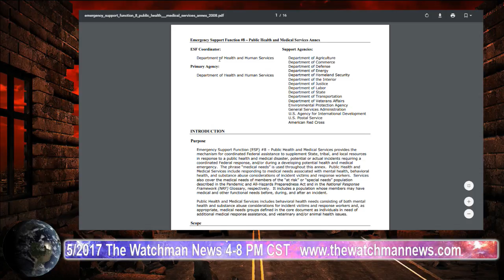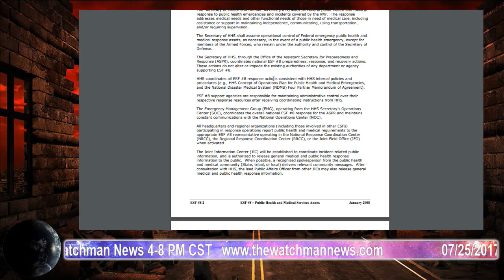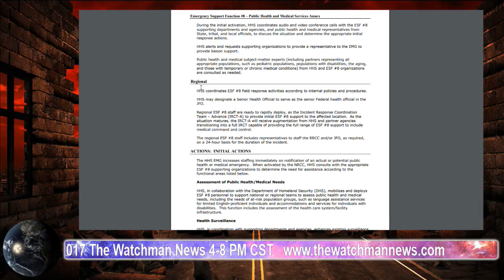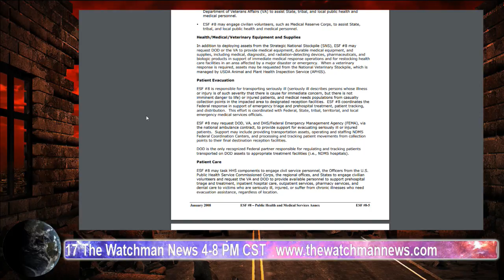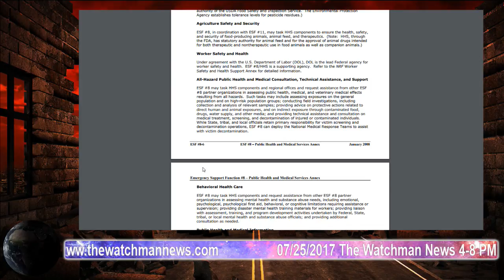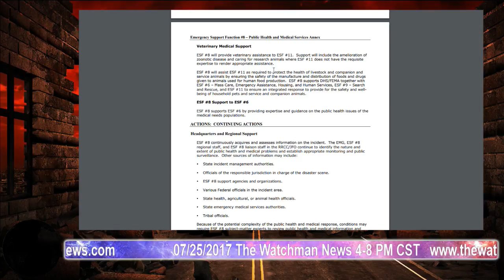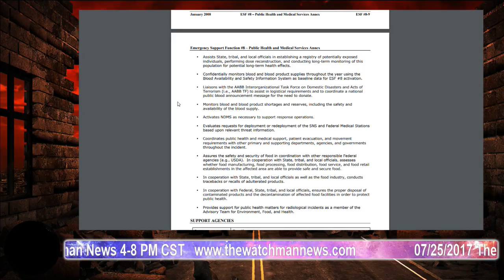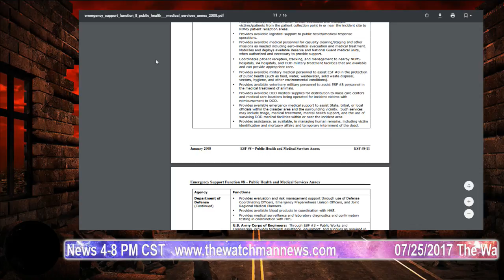The Watchman News 07/25/2017 Obamacare & Patriot Act are NOTHING - Youll Want to See ALL of This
You may have noticed the comments are disabled on our channel. That is because usually before 5 comments are even made the trolling is at such a high level the entire focus of the topic is gone. And since youtube is a trolls paradise and i dont have time to babysit we refer comments to our facebook page.

Report Links

Emergency Support Function #8 – Public Health and Medical Services Annex